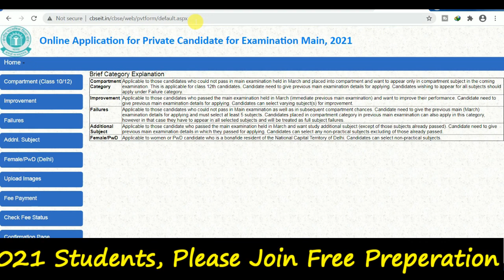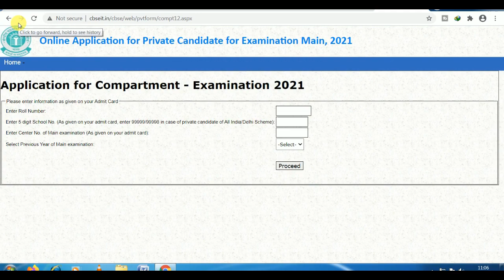Step by step Online Form Apply Process for 2nd Compartment Exam, Improvement exam, Private exam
Hi Everyone, From now Onward, we are going to give you all Types of Notes, MCQs, Different Types Preparation Tips etc so that you all can achieve 95% in YOUR BOARD EXAM 2021. All Material Will Be Free Of Cost for all the students  !
AS WELL AS, WE WILL START A LOT OF BATCHES FOR YOU PEOPLE, NOT ONLY FOR BOARD STUDENTS BUT FOR OTHER CLASSES AND SUBJECTS ALSO .So, Please Support YOUR OWN CHANNEL.
Live updates for 2nd compartment exam, improvement exam, private exam etc.

vishalkumarjaiswal